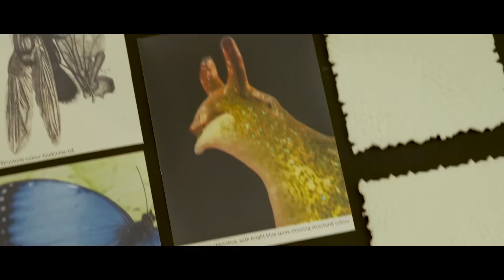【落合陽一公式】「withコロナで変わる美術館とアート」長谷川祐子×落合陽一 未知への追憶 #10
東京都現代美術館で長谷川先生と対談させていただきました．

【展覧会情報】
「オラファー・エリアソン　ときに川は橋となる」
会期：2020年6月9日（火）ー9月27日（日）
会場：東京都現代美術館 企画展示室 地下2F

【staff list】
Starring：
 Yoichi Ochiai　落合陽一
Movie Direction/Edit：
 Shonosuke Kokawa（amana）
Shooting：
 Kaori Uemura（UN）
Movie Producer：
 Yoshimasa Watanabe（amana）
Producer：
 Takashi Yamane（amana）

※【訂正お詫び】
動画内の字幕について間違った表記がございました。
お詫び申し上げるとともに、下記のように訂正いたします。
誤「New Materialism：新しい物質主」
正「New Materialism：新しい物質性」

※ここに上がってる以外の講演動画や他の動画の多くは違法アップロードです．
（本人の了承なくアップロードされた恣意的な切り取りのものがほとんどです）